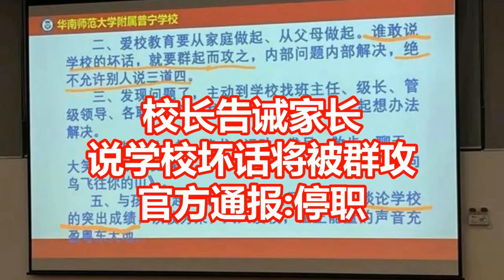校长告诫家长 说学校坏话将被群攻 官方通报 停职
新闻来源: 普宁教育
情况通报
2024年9月21日，华南师范大学附属普宁学校召开学生家长代表会，有网民反映会上该校校长有不当言辞。我局高度重视，第一时间成立调查组进行核查。